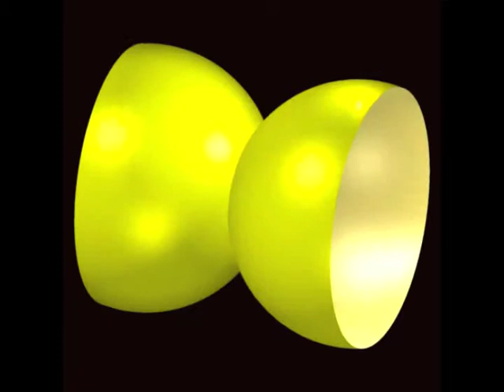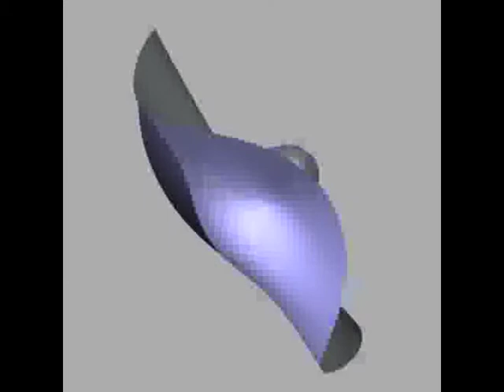Beat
Film made during the IMAGINARY workshop with children of age 12-14 at the KinderuniKunst in Vienna from 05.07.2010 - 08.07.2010. The storyboard, mathematics and music habe been created by the participants. (programme SURFER).